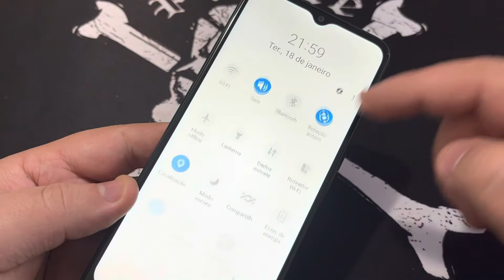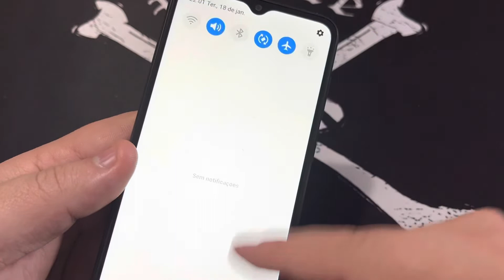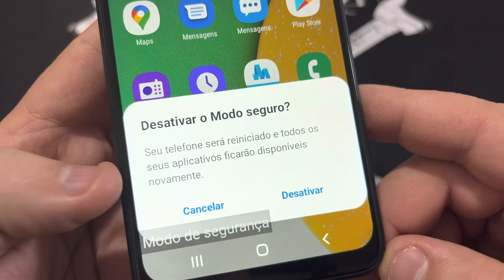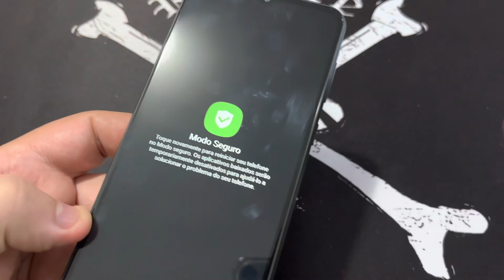Como Ativar e Desativa o Modo de Segurança no Samsung Galaxy A03 Core | Android11 | Safe Mode Sem PC